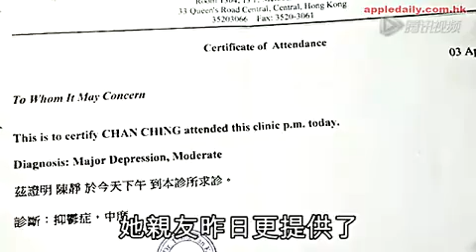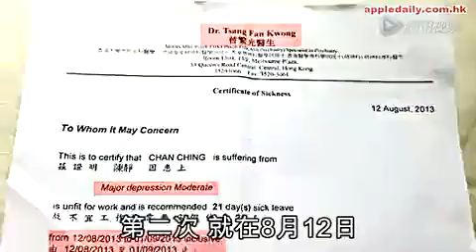曝昔日艳星陈静息影真相 医生证明其中度抑郁